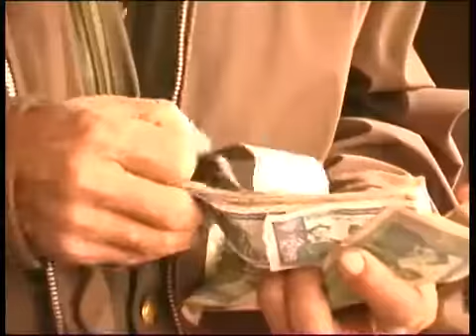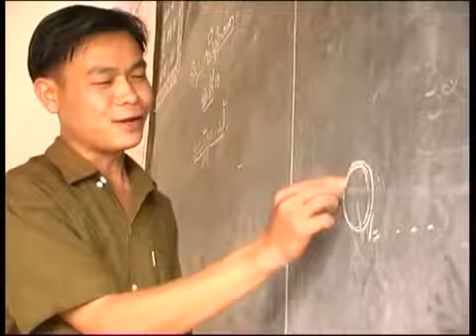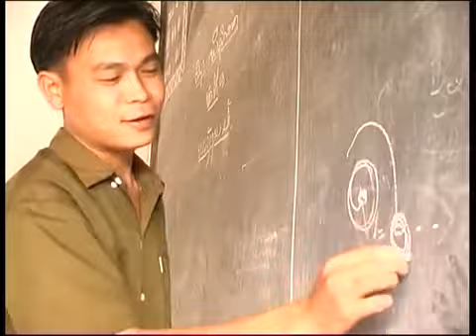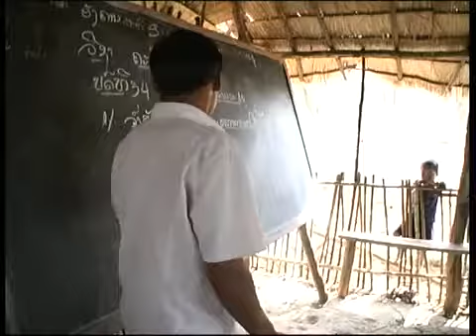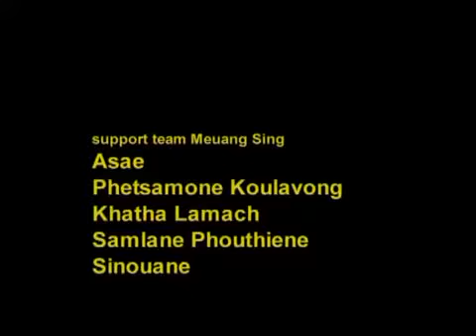Akha People of Northern Laos ★ Culture Documentary HD